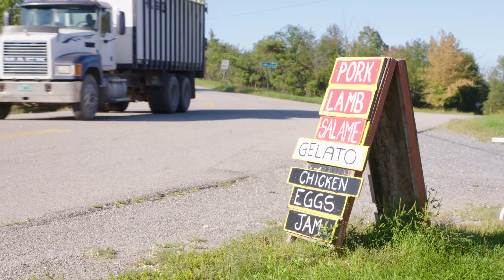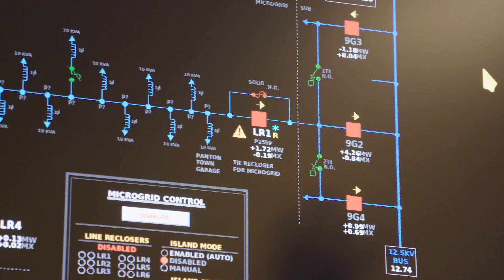Panton, Vermont's microgrid | Fighting climate change?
Climate change is making weather more extreme in Vermont and across the country. In a lot of places, our electricity infrastructure — poles and wires — are pretty exposed. Nationwide, our power grid was built for less stormy times.

And that’s a problem, as Vermont and other places look to power more and more of our heat and transportation with electricity from renewable sources.

So how do we make our grid more reliable at the same time we’re trying to make it cleaner? Some people say creating “microgrids” could help.

A microgrid is a little section that can pop off from the rest of the grid during a power outage to become an island. It makes its own electricity and stores it.

For the people connected to a microgrid, they don’t even know there’s been a power outage.

In the past, places like hospitals or schools may have had diesel backup generators that did this. But a recent experiment in Vermont is showing that you can do the same thing using batteries and energy from the sun.

NOVA's ( @novapbs  ) national Climate Across America initiative, has been made possible by the Corporation for Public Broadcasting, deepening its efforts to build the capacity of local  @PBS   stations to tell climate solution science stories that have an impact in their communities. Vermont Public tells the story of Panton, Vermont’s Microgrid.